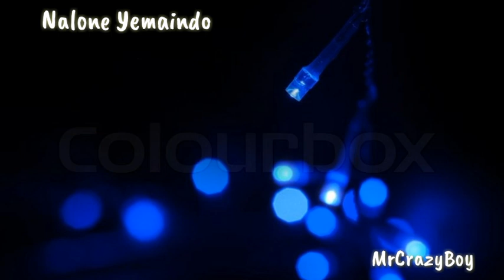Yevevo kalalu kanna WhatsApp status video Akhil new movie Hello movie song